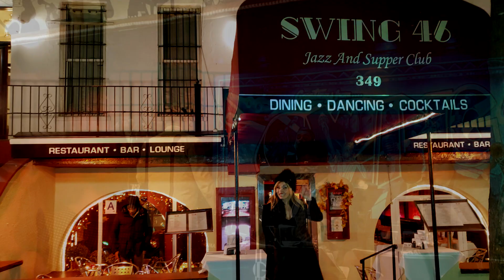GEORGE GEE SWING ORCHESTRA & JOHN DOKES AT SWING 46 JAZZ AND SUPPER CLUB NYC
Mary Ann and I had a fun time in New York City and our passion for dance lead us to the Swing 46 Jazz and Supper Club in the Time Square district.  Before our dinner, Brian Wonsever instructed the basic ways to Swing Dance and got the guests smiling on the dance floor.  George Gee and his cool cats Swing Dance Band got the place hopping and we had a fine romantic dance with the singing of John Dokes who made that dance memorable.  If you like Swing, you'll like swinging at Swing 46 Jazz and Supper Club / NYC.

This was shot using my phone, a Samsung S9, and edited with Sony Movie Studio 15.

Best wishes,
Harrison R.Cornell & Mary Ann Cornell